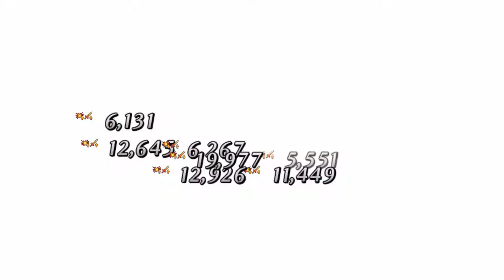Fate/GO Da Vinci and the 7 Counterfeit Heroic Spirits Pt11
Assassins in the Vatican? What is this, Hellsing?